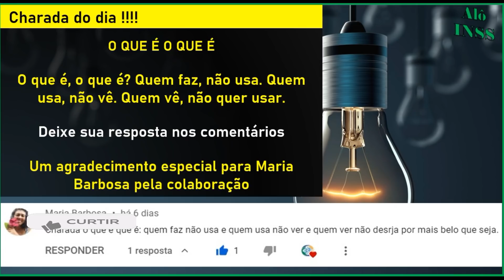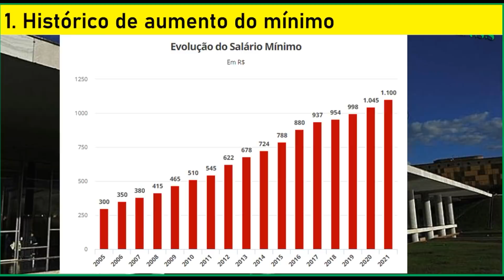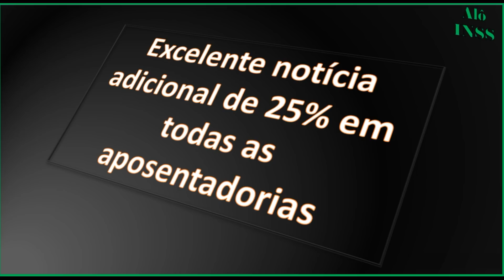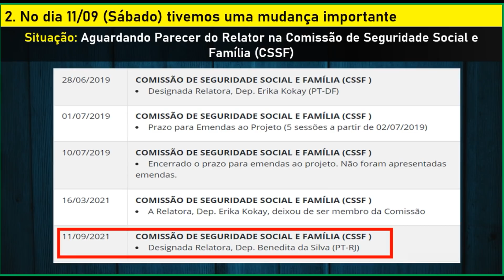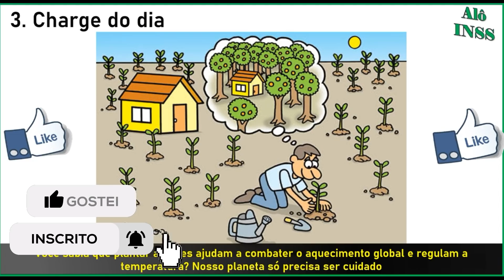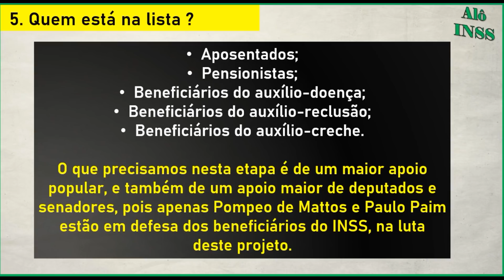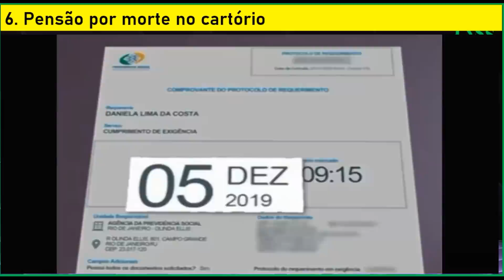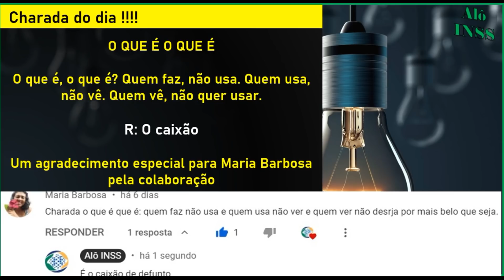✔ URGENTE! 14 SALARIO INSS HOJE 23/10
Nossos canais

00:00​ BEM VINDOS AO ALÔ INSS
00:30​ SE INSCREVA EM NOSSO CANAL!
01:30 QUE BENEFÍCIO VOCÊ RECEBE DO INSS ?
03:00 COMPARTILHE, INFORMAÇÃO DE UTILIDADE PÚBLICA
04:00 SE INSCREVA EM NOSSO CANAL
06:00 EM QUAL CIDADE VOCÊ MORA ?
08:00 DEIXE O LIKE SE ESTÁ GOSTANDO DO CONTEÚDO
12:00 SE INSCREVA NO CANAL ALÔ INSS
20:00 DEIXE O LIKE SE ESTÁ GOSTANDO DO CONTEÚDO
25:00 SE INSCREVA NO CANAL ALÔ INSS